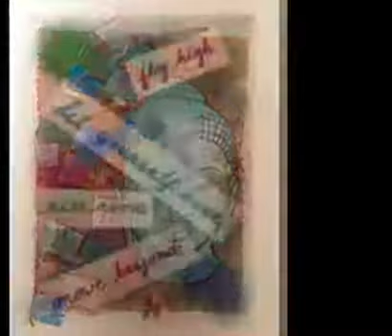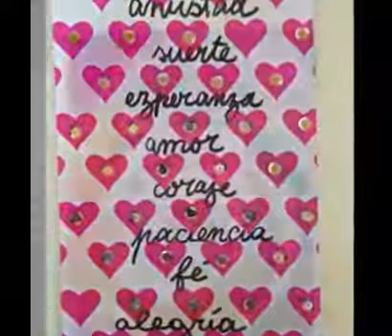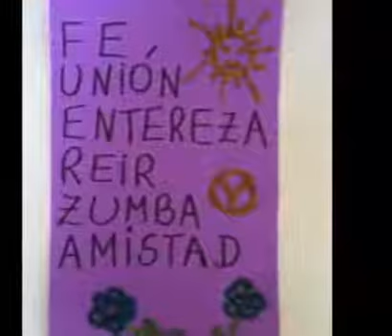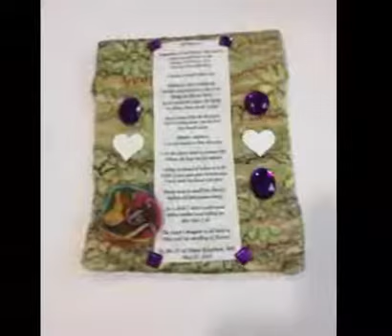Hope Made Visible (TM) Around the World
This collection represents Hope Made Visible (TM) prayer flags from the MACMA Breast Cancer survivors in Argentina, children in Ghana, the Moffitt Cancer Center in Tampa FL, San Diego Cancer Research Institute in Encinitas CA, and UCSD Moores Cancer Center in La Jolla, CA